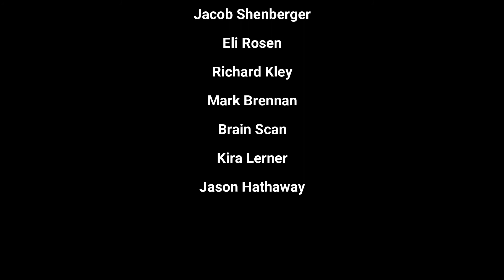Deconstructing The Beach Boys - God Only Knows (Isolated Tracks)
Pet Sounds 1966

00:00 Patreon!!!
00:05 Drums, Bass, Electric Guitar, Upright Bass, Piano, Piano Tack and Percussion
02:46 Bass
05:36 Percussion, Timpani, Snare Overdubs, Upright Bass, Organ, Strings and Horns
08:22 Vocals
10:54 Tranks!!!

Personnel

Drums (1966 Ludwig Blue Sparkle Super Classic): Hal Blaine
Percussion: Jim Gordon
Sleigh Bells: Unknown
Bass (Fender Precision Bass): Carol Kaye
Bass (Fender Bass): Ray Pohlman
Electric Guitar (Fender Electric XII 12-String Electric Guitar or Epiphone Riveria Casino 12 String): Carl Wilson
Upright Bass: Lyle Ritz
Piano (Stainway Grand Piano): Don Randi and Brian Wilson
Piano Tack or Harpsichord: Larry Knechtel
Organ (Hammond B3): Larry Knechtel
Lead Vocal: Carl Wilson
Backing Vocals: Carl Wilson, Bruce Johnston and Brian Wilson

-Strings and Horns

Violin: Lenny Malarsky, Ralph Schaeffer, William Kurasch and Sidney Sharp
Viola: Darrel Terwilliger and Harry Hyams
Cello: Jesse Erlich
Double Bass: Lyle Ritz
Accordion: Carl Fortina and Frank Marocco
Baritone Saxophone: Jay Migliori and Jim Horn
Saxophone Alto: Lenny Hartman
Flute: Bill Green and Frank Marocco
Clarinet: Leonard Hartman
French Horn: Alan Robinson